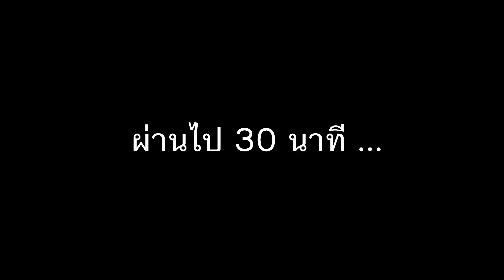Triumph Over Pain สายเกม สายหื่น จัดไป !!!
Triumph Over Pain (TOP) เกมมือถือสุดยิ่งใหญ่ (ใหญ่จริง ๆ ขอบอก)

รับรองของใหญ่ ๆ กำลังรอเราอยู่ .